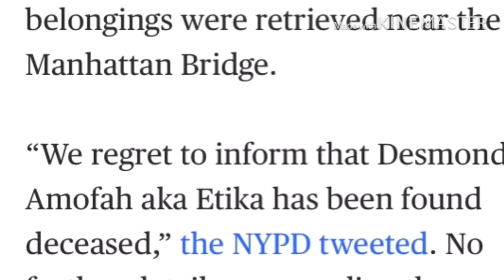ETIKA FOUND DEAD LETS 🙏🏾